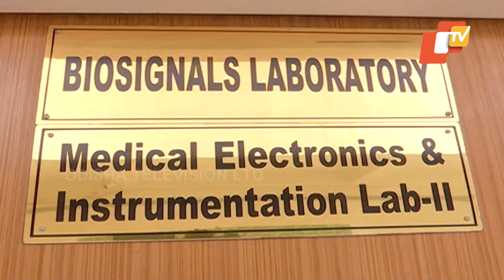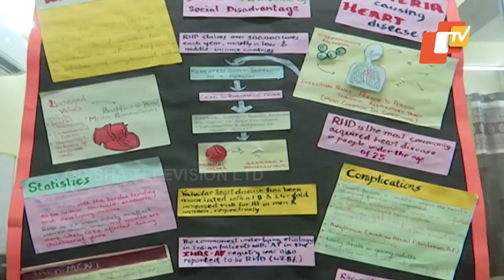NIT Rourkela Develops ECG Lead System to Detect Heart Attacks Early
ଏବେ ଛୋଟ ପିଲା ହୁଅନ୍ତୁ ଅବା ବୟସ୍କ,ହାର୍ଟ ଆଟାକ ହେବା କିଛି ଅସମ୍ଭବ ନୁହ। ତେଣୁ ତାହାକୁ କେମିତି ଆଗୁଆ ଚିହ୍ନଟ କରିହେବ ସେନେଇ ଏନଆଇଟି ପକ୍ଷରୁ ପ୍ରସ୍ତୁତ ହୋଇଛି ଏକ ମେସିନ୍ । ଆଉ ତାହା ଆମର ହାର୍ଟର ସଠିକ ପରୀକ୍ଷଣ କରିପାରୁଛି ।

In a promising breakthrough for cardiac care, the National Institute of Technology (NIT), Rourkela has developed a new ECG lead system capable of detecting early signs of heart attacks. With heart-related ailments no longer restricted to the elderly and now affecting even children, this innovation aims to improve timely diagnosis.

The new machine is designed to perform accurate assessments of heart function, potentially saving lives by enabling quicker medical intervention. According to NIT sources, the device is compact and suitable for use across age groups.